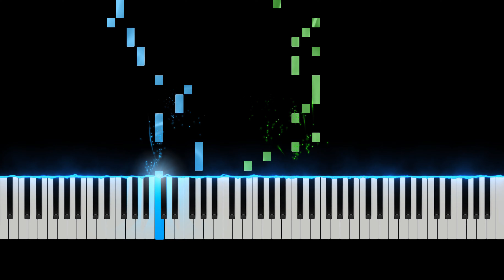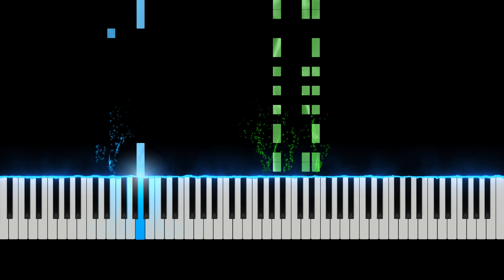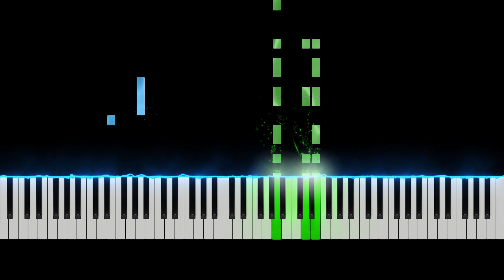Tetris Attack - Poochy's Theme (SlowEasy) Piano Synthesia Tutorial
Learn how to play Tetris Attack - Poochy's Theme (SlowEasy) with this Piano Synthesia Tutorial video. Enjoy!